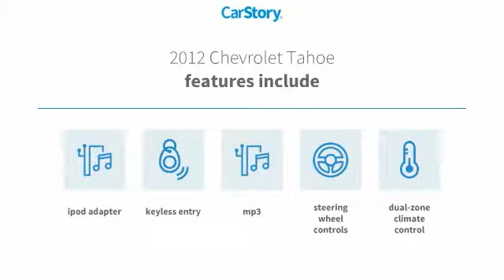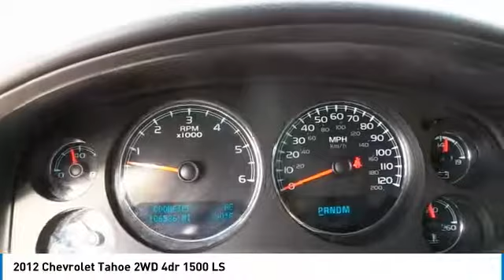2012 Chevrolet Tahoe Midland Texas CR198634T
2012 Chevrolet Tahoe 2WD 4dr 1500 LS

CARFAX 1-Owner. JUST REPRICED FROM $14,800. Third Row Seat, Rear Air, Running Boards, Dual Zone A/C, Onboard Communications System, Satellite Radio, TRANSMISSION, 6-SPEED AUTOMATIC, ELEC... ENGINE, VORTEC 5.3L V8 SFI FLEXFUEL SEE MORE! AUDIO SYSTEM, AM/FM STEREO WITH CD PLAYER AND MP3 PLAYBACK seek-and-scan, digital clock, auto-tone control, Radio Data System (RDS), speed compensated volume, TheftLock, auxiliary input jack, and USB port (STD), TRANSMISSION, 6-SPEED AUTOMATIC, ELECTRONICALLY CONTROLLED with overdrive and tow/haul mode (STD), ENGINE, VORTEC 5.3L V8 SFI FLEXFUEL with Active Fuel Management, capable of running on unleaded or up to 85% ethanol (with gas - 320 hp [238.6 kW] @ 5400 rpm, 335 lb-ft of torque [452.2 N-m] @ 4000 rpm, with E85 ethanol - 326 hp [243.1 kW] @ 5300 rpm, 348 lb-ft of torque [469.8 N-m] @ 4400 rpm), iron block (STD) CHEVROLET TAHOE: UNMATCHED DEPENDABILITY CARFAX 1-Owner. Qualifies for CARFAX Buyback Guarantee. THE RIGHT TIME TO BUY THIS TAHOE Was $14,800. KEY FEATURES ON THIS TAHOE INCLUDE Third Row Seat, Rear Air, Running Boards, Satellite Radio CHEVROLET TAHOE: BEST IN CLASS Handsome cabin with impressive fit and finish, comfortable ride, smooth powertrain, can accommodate up to nine passengers. - Edmunds.com. Chevrolet Tahoe still shines as a top pick for a full-size SUV, thanks to its attractive cabin and unstoppable towing ability. - Edmunds.com. WHY BUY FROM US At All American Chevrolet of Midland, our inventory includes the popular Chevy Cruze, the versatile Chevy Suburban and the powerful Chevy Silverado pickup truck. All American Chevrolet of Midland also has GM Certified Used Vehicles, vehicles that meet GM's demanding standards for quality and pass a meticulous certification process. Plus TT&L and fees. Price contains all applicable dealer i